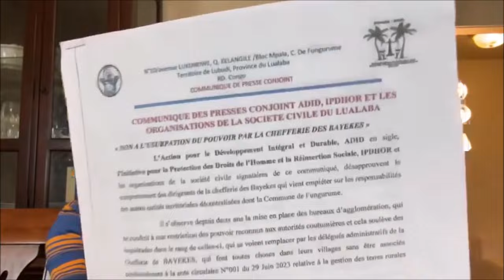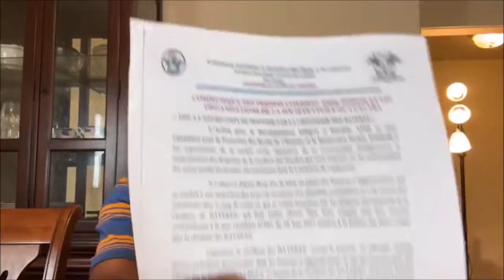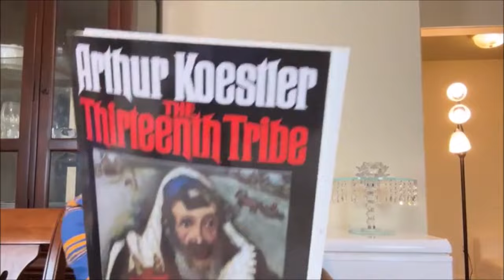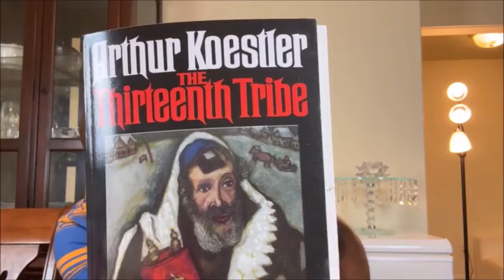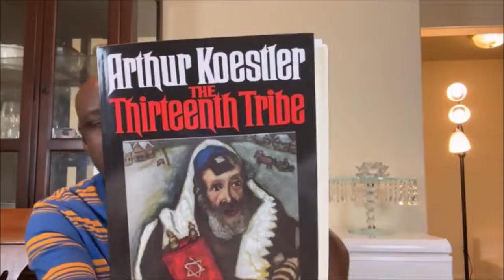QUI SONT DERRIÈRE LES AUDIOS DU SOI-DISANT “GÉNÉRAL JOHN NUMBI”-03